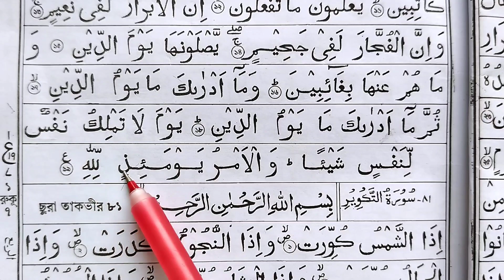শব্দ সব্দ করে সূরা ইনফিতার শিখুন | surah infitar bangla | সূরা ইনফিতার বাংলা উচ্চারণ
শব্দ সব্দ করে সূরা ইনফিতার শিখুন  | surah infitar bangla | সূরা ইনফিতার বাংলা উচ্চারণ | surah infitar bangla

কুরআন শিক্ষা

কোরআন শিক্ষা

কুরআন

২১ দিনে কুরআন শিক্ষা

কুরআনের নুর

আরবি শিক্ষা